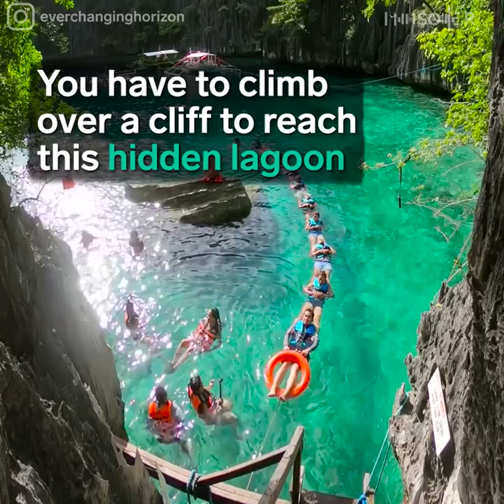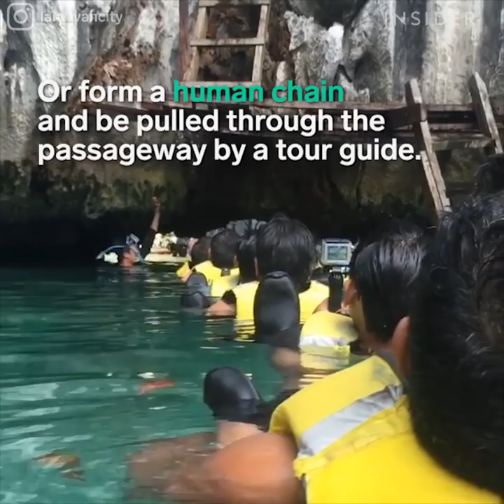Crystal Clear Lagoon Is Hidden Behind Limestone Cliffs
Twin Lagoons in Coron, Palawan are hidden by limestone cliffs. The only way to reach the crystal clear waters is by swimming through a crevice in the cliff or using a ladder to climb over. You can also check out Barracuda Lake, which is known for its marine life.

Produced by: Aliza Gulab, Maggie Sullivan